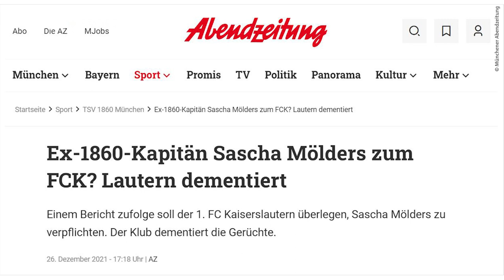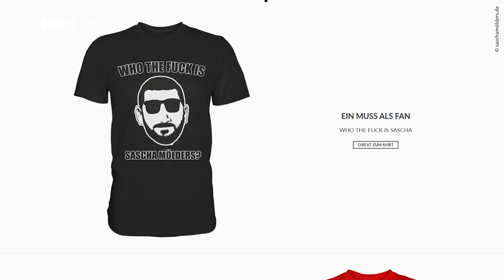Kult-Stürmer Sascha Mölders über echten Fußball, Bier und seine Wampe | SWR Sport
Sascha Mölders ist kein gewöhnlicher Stürmer. Mölders ist Kult. Mittlerweile kickt er bei Regionalligist Sonnenhof Großaspach.

Der 36-Jährige schießt nicht nur viele Tore, er gönnt sich auch eine eigene Meinung sowie Pizza und Bier. Mölders hat beim MSV Duisburg gespielt, beim FC Augsburg und zuletzt bei 1860 München. Alles große Vereine in Regionen, in denen Fußball gelebt wird. Großaspach hat, mit Verlaub, keine vergleichbare Tradition. Doch Mölders sagt: "Ich glaube schon, dass die Leute hier auch verrückt nach Fußball sind."

Jetzt ist Mölders nicht mehr nur als Stürmer, sondern auch als Co-Trainer vorgesehen. Er hat in der Vergangenheit immer wieder betont, dass er Trainer werden möchte. Großaspach bietet ihm die Chance, sich weiterzuentwickeln. Es ist aber auch eine schwierige Aufgabe
Was ihn auszeichnet, ist sein Ehrgeiz. "Ich will jedes Trainingsspiel, jeden Wettbewerb, gewinnen. Wenn ich zu Hause mit meinen Kindern 'Mensch ärgere dich nicht spiele‘, dann lass‘ ich die nicht gewinnen. Ich will alles gewinnen." So war er schon als Kind, als er noch auf Asche im Ruhrpott kickte.

Trotz seines Ehrgeizes hat Mölders nichts Verkrampftes an sich. Er kann auch genießen. Seine Frau stellte ein Video ins Netz, in dem sich Mölders nach einem 1:0-Sieg (Mölders hatte das entscheidende Tor erzielt) Wurstsemmeln schmiert: sechs Stück, er hat sie alle verdrückt. Im April 2021 setzte er bei einem Spiel gegen den SC Verl zum Seitfallzieher an. Sein Timing passte nicht, dafür aber das eines Fotografen. Auf dem Schnappschuss ist Mölders damaliges Bäuchlein zu sehen, das Foto wurde in den sozialen Netzwerken zum Hit. Sechzig-Fans nannten ihn von da an liebevoll "die Wampe von Giesing".

Mölders zelebriert diesen Kult. Er hat den Hype genutzt und einen Onlineshop aufgebaut, wo es T-Shirts, Hoodies, Tassen mit dem Aufdruck zu kaufen gibt. Heute lassen sich dort, passend zu seinem neuen Klub, Fanartikel mit der Aufschrift "Dorfkicker" oder "Dorffußball und Bier, das lob ich mir", erwerben.

Es mag Fans geben, denen das zu viel Rummel ist. Für viele ist der Kult um ihn aber auch die Abgrenzung von der Plastikwelt des modernen Profi-Fußballs. In dieser Welt, in der jedes Schrittchen analysiert, jedes Quäntchen an Leistung herausgekitzelt, jedes Wörtchen mit Pressesprechern abgestimmt wird, ist Mölders, der nie in einem Nachwuchsleistungszentrum war, der Gegenentwurf.